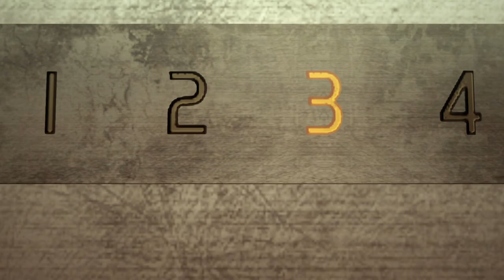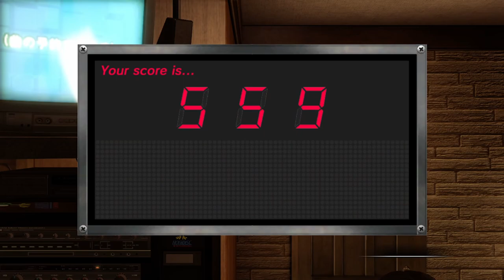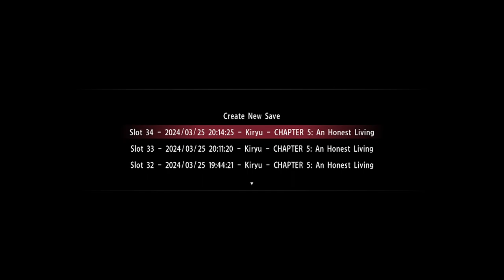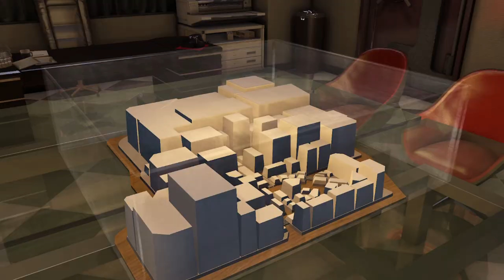YAKUZA 0 Walkthrough Part 17 - THE DOJIMA ARE ON THE ATTACK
In our attempt to spend some time with Oda, we end up finding Nishiki of all people! Oda does arrive at some point... just not in one piece. Enjoy!

CHAPTERS:
0:00 - intro
0:19 - giving recommendations on how to improve the store
3:58 - arriving at the Serena bar
26:20 - CHAPTER 6: The Yakuza Way
33:29 - weird radio show
37:52 - writing postcards
40:20 - postcard being read on air
43:44 - checking in on the store clerk
46:15 - outro